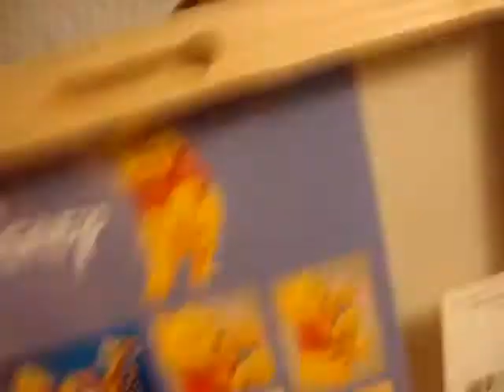Keisha sagt Tigger - ca. 1 Jahr alt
Endlich haben wir es geschafft sie dabei aufzunehmen wo sie halbwegs deutlich Tigger sagt. 25.09.08